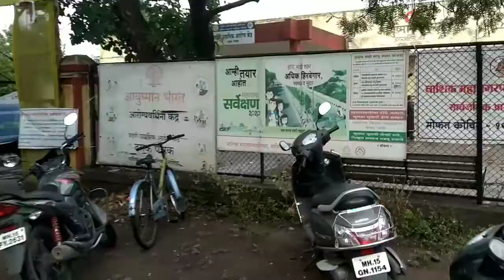Main amar ho gaya😊 Vaccination is completed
Be happy and enjoyed your life as I enjoyed daily.

Lots of love from you guys. ♥️😍😘